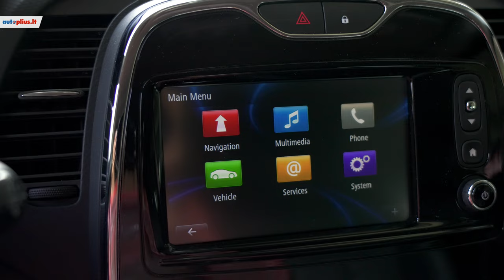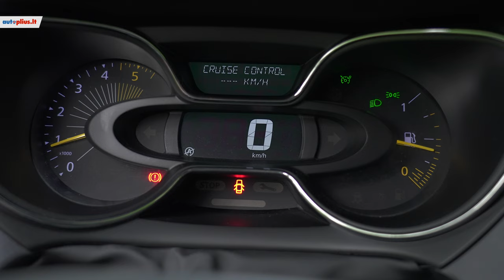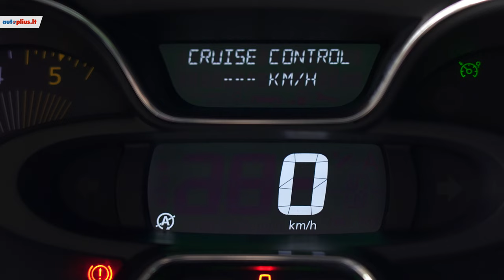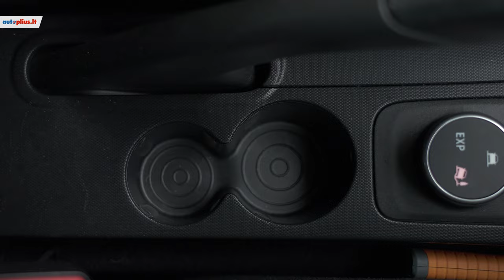Renault Captur: ar rasim čia komforto?